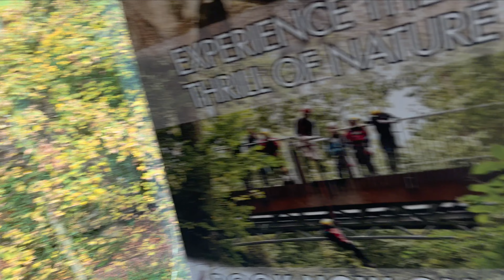Scram 411 Ride to How Stean Gorge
A Ride on the Royal Enfield Scram 411 to the Magical How Stean Gorge Cafe

And some very spooky shadows…I will just say that I was most definitely riding solo but was imagining that my late father was along for the ride as his passion was riding through the Yorkshire Dales